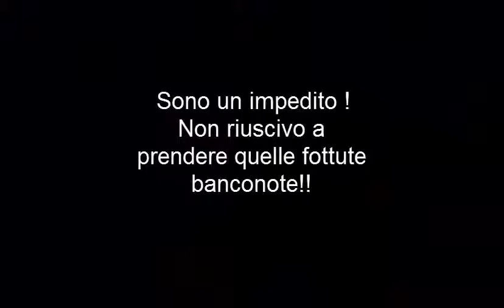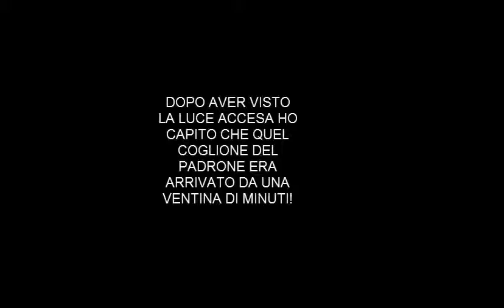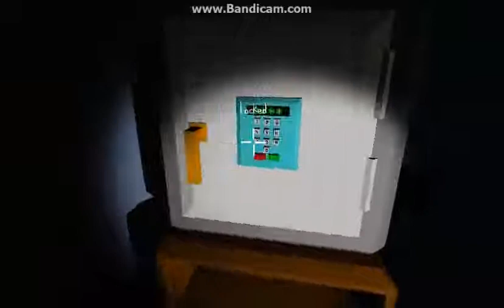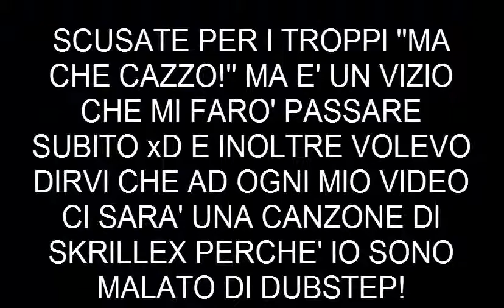THE VERY ORGANIZED THIEF - il miglior ladro del mondo [REMAKE] [Axell Edition]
Wella regà,ho dovuto ricaricare The Very Organized Thief perchè ho sbagliato delle impostazioni e non ho salvato il progetto dell'editing...
Ci risiamo bellaaaaa!!!